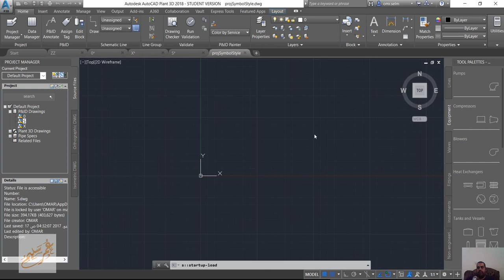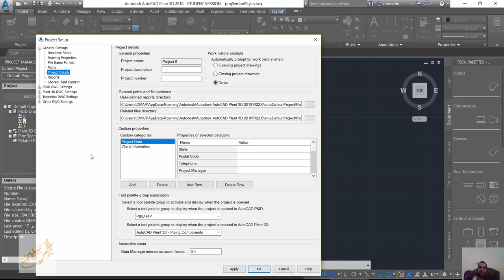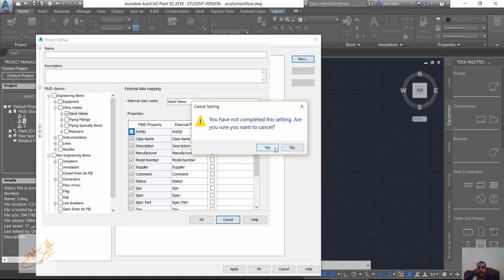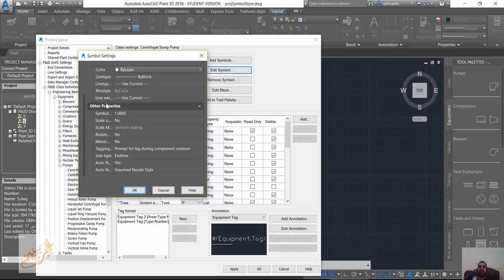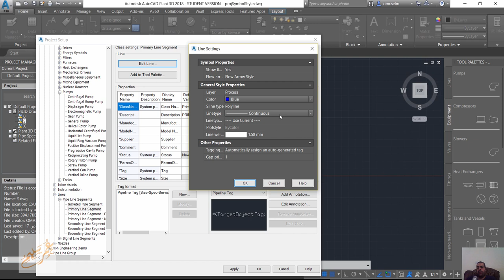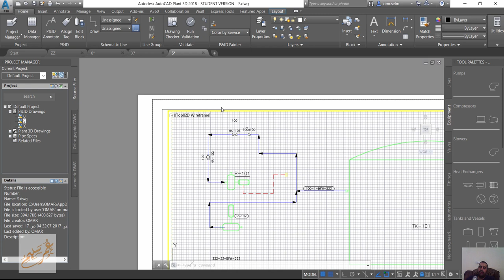08 AutoCAD Plant 3D Project setup